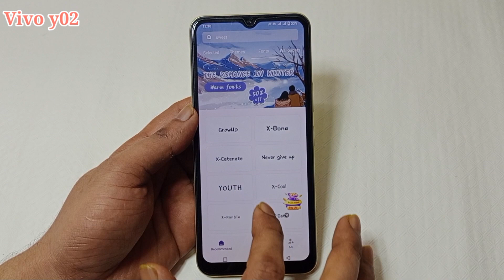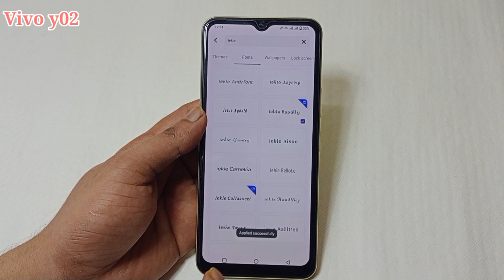Vivo y02 me font style change kaise kare | how to change font style in Vivo y02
doston aaj ki is video ke madhyam se maine aap logon ko bataya hai ki Vivo y02 mobile me font style ko change kaise kiya jata hai